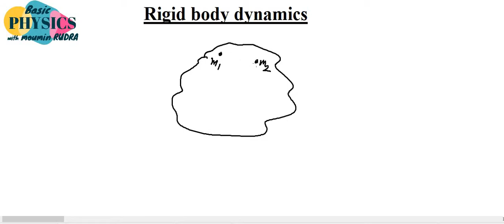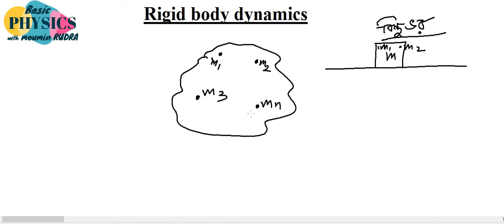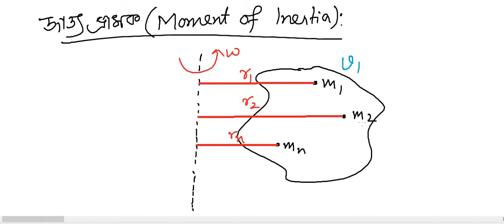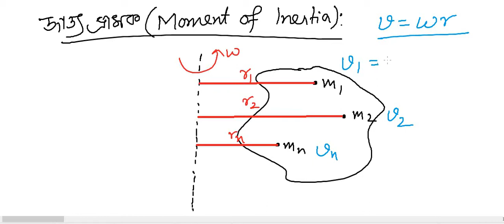Chapterwise Class on Rigid Body Dynamics দৃঢ় বস্তুর গতি (Part 1)[NEET,JEE,WBJEE,Class 11 WB Board]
Online Class on Rigid Body Dynamics (Part 1)